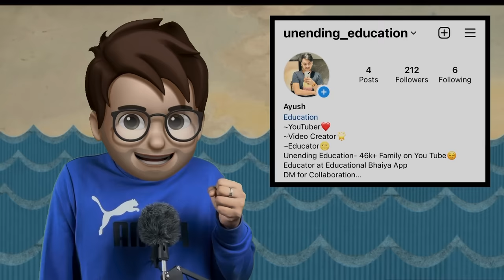Balgobin Bhagat class10 / बालगोबिन भगत / Animation / Hindi Chapter-2 / Full ( हिंदी में ) Explained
Balgobin Bhagat class10
 बालगोबिन भगत
Animation
Hindi Chapter-2
Full ( हिंदी में ) Explained

Class10th videos-

Dubara Jarrur Ana❤️❤️